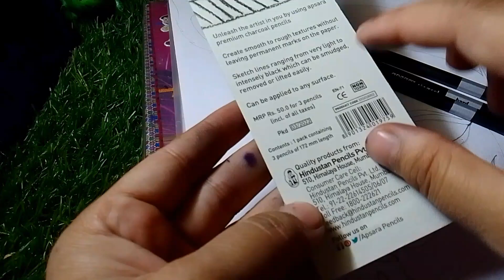Charcoal Pencil Art।।😱😱